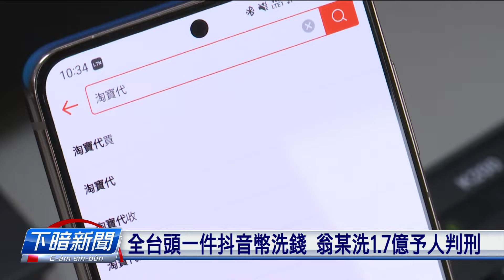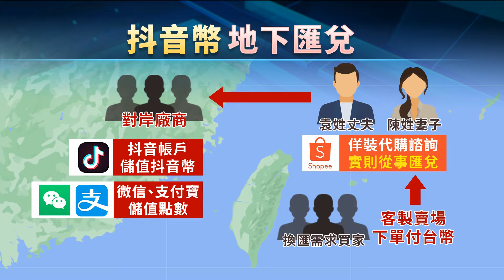全台頭一件抖音幣洗錢 翁某洗1.7億予人判刑 | 公視台語台 | 20240217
國內一對翁仔某，佇咧蝦皮平台非法共人客洗錢、趁手續費。消費者用臺幣，買「抖音幣」，前後三年，洗錢的金額有一億七千萬。一審依銀行法，先生予判七年半、太太判四年的有期徒刑，全案會當閣上訴，這嘛是全臺灣頭一件，用抖音幣洗錢予判刑的案件。

四節新聞 ：　逐工（每天）09:00 / 12:00 / 15:00（拜一至拜五） / 19:00